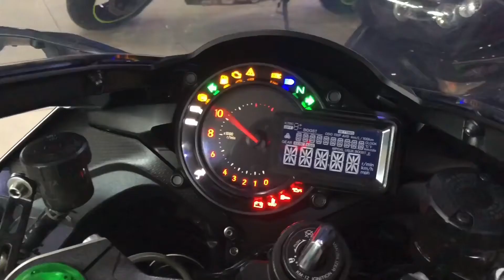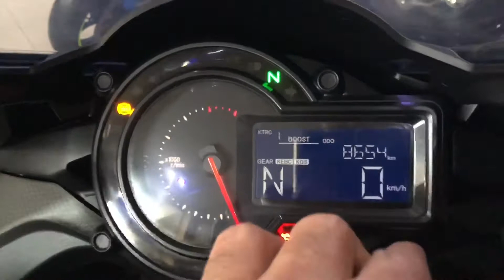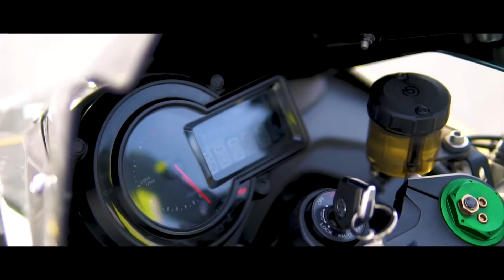Kawasaki h2 in Pakistan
It was fun at Carcraft with Johnny bahi and the Kawasaki h2.